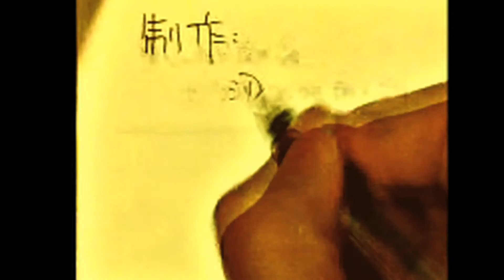TaoOのバラバラ漫画 -3 如果·爱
TaoOStudio